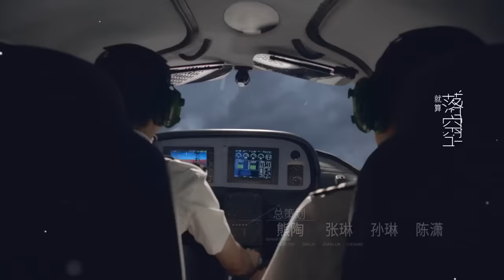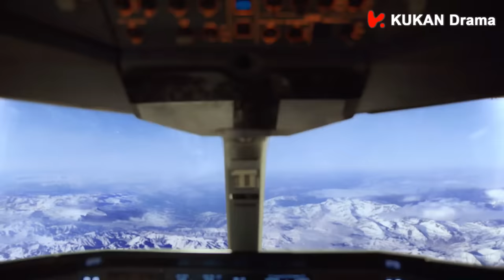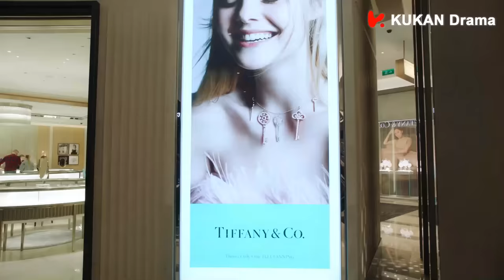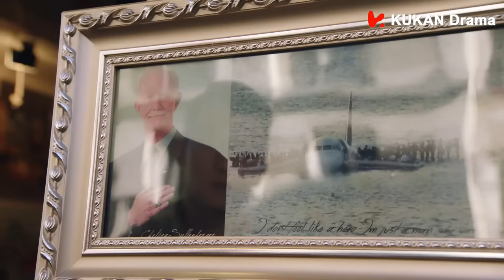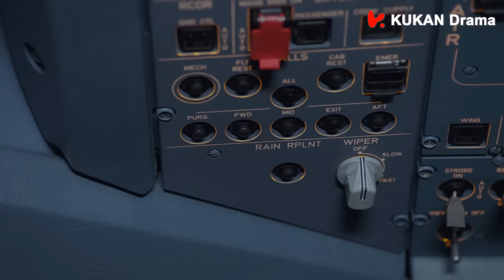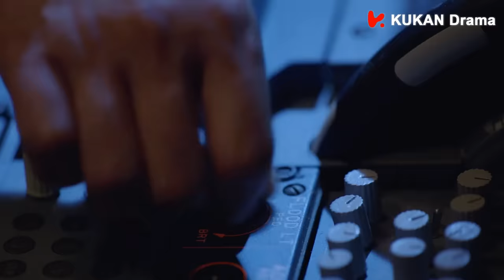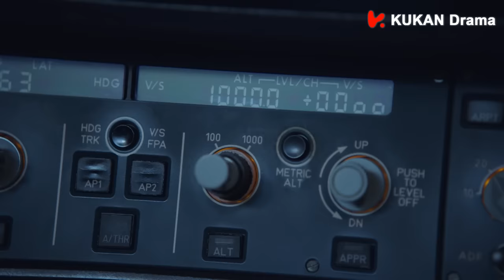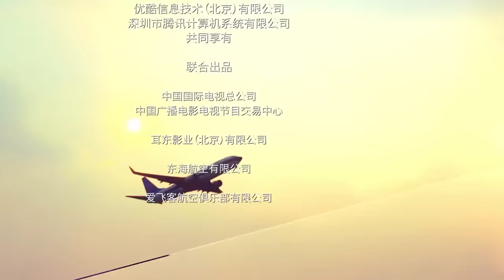ENG SUB《壯志高飛 New Horizon》EP01 | 陳喬恩、 鄭愷 | 勵志愛情 | KUKAN Drama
《壯志高飛 New Horizon》EP01 ENG SUB | 陳喬恩、 鄭愷 | 勵志愛情 | KUKAN Drama

❤️歡迎訪問酷看商店
《駙馬大人請指教 Princess！You Have Five Husbands！